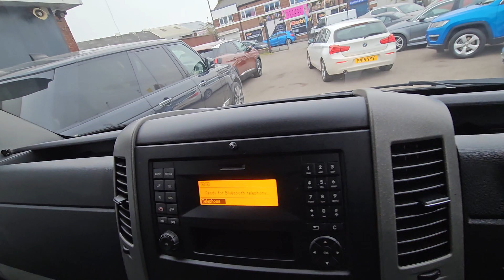Mercedes Sprinter - SV15MLE